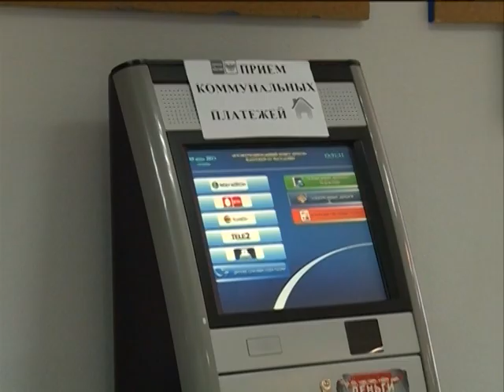Выпуск от 4.08.15 УК должны поставщикам миллиарды - Стерлитамакское телевидение